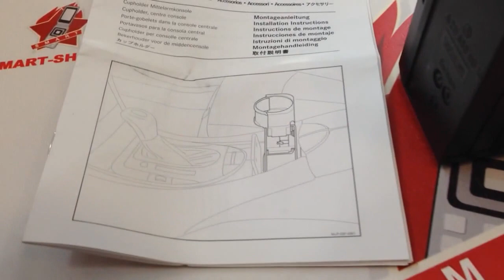Подстаканник Mercedes-Benz Center Console Cup Holder (B66920118)